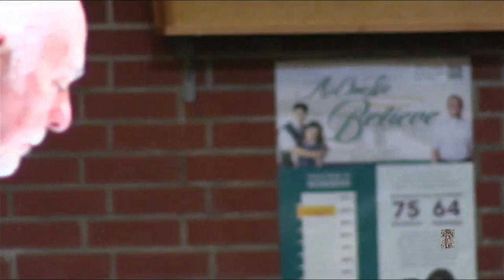9:30 a.m. Mass for the Fifth Sunday in Ordinary Time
The good works that we do will give testimony to others who will then glorify the Lord.

Jesus declares us to be salt and light; he also declares that we will bring others closer to God – we will be a bridge for them.

Do we believe what Jesus says today? Are we willing to be salt and light?